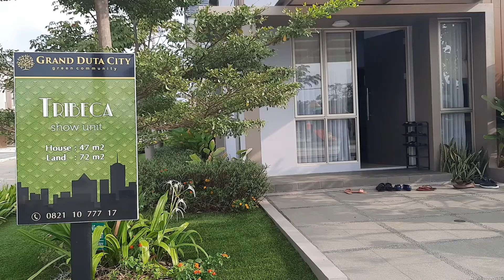DEKORASI RUANG TAMU KECIL | HOUSE TOUR RUMAH MUNGIL TIPE 47 LUAS TANAH 72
Hai guys, kali ini MONKEMON lagi ada di GRAND DUTA CITY BEKASI UTARA.
Rumah tipe Tribeca ini memiliki luas bangunan 47 meter persegi dan luas tanah 72m2.

Rumah cantik ini dijual kisaran 700 juta, silahkan langsung ke Marketing Gallerynya untuk tanya-tanya

Grand duta city
Rumah cantik mungil
Ide ruang tamu
Ide kamar anak
Design ruang tamu
Design kamar
Design dapur minimalis
Rumah murah bekasi
Rumah murah jakarta
Rumah murah jogja